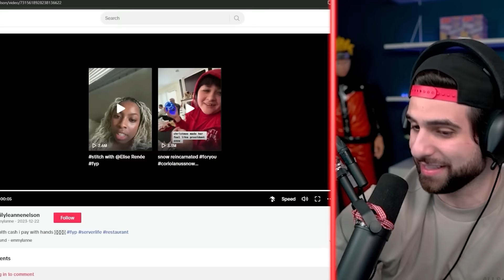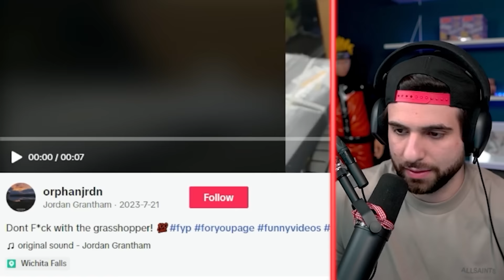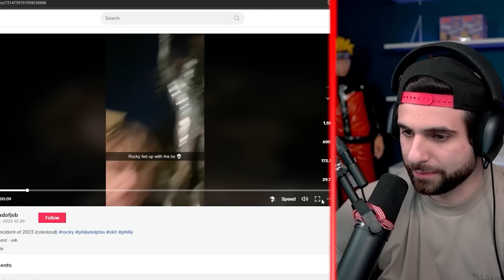"Send me your FUNNIEST TikTok"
Today I'm reacting to TikToks submitted by you guys!

Edit by:
Main Editors - Bryson & Nicole
Secondary Editors - Stonix